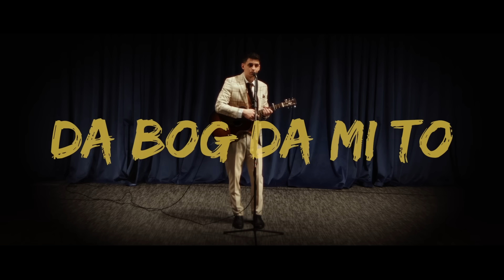EYEVAN - Da Bog Da Mi To (Official Video)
''Da Bog Da Mi To'' je druga pjesma EYEVANovog albuma koji dolazi uskoro i na sve ostale muzičke platforme!

''Ova pjesma je za nju!"
''Te amo amor''.

TEKST NA DNU!

Pratite EYEVANa na...

Directed by Antonio Jović and Ivan Vidović
Main Camera: Antonio Jović
Clothing Designer: Lais Carolina Barros Pereira
Suit: Mr Lincoln
Spot snimljen u Zadru u Kneževoj Palači, Restoranu A'mare, na ulicama Zadra, u Sašinom studiju i u okolici Zadra!

Velika zahvala ''Mr. Lincoln'' na ovom predivnom odijelu!

Velika zahvala ''Restoranu A'mare'' na ovom predivnom restoranu u kojem smo snimali!

Također, veliko hvala Saša Miočić na masteru pjesme i na lokaciji studija i dvorane u kojoj smo snimali!

Zahvala svima koji su sudjelovali u ovom spotu, zahvala i dragom Bogu!
I hvala Zadre!

Kontaktirajte za suradnju i za svirke u vašem restoranu!

TEKST:

Tko je bolji slikar od Tebe Bože
Ti si nasliko nju

I djela koja Tvoje ruke slože
Našu priču svu

Ti poslao si je u ovaj kraj
Od svugdje baš tu

Dajem ti riječ da čuvat ću je
I pazit ću sve što nam daš

REFREN:
Leti noć, proleti dan
Tebi nisam više stran
Ovaj život odmiče,
Al’ ti ostaješ

Zašto sam ti poseban?
Ja sam tobom očaran
I dat’ ću svoje sve

Da s tobom ženo
Mi postanemo
Iz dva u jedno
Da Bog da mi to

Ja s takvom čežnjom
Promatram nebo
I molim nježno

Ohh Ohh

Blistavo sunce ljepota je njena,
Umiruje oči

Ponizno blago i s njom se mijenjam
Al’ ne preko noći

Balzam života i čestita žena
U srce mi kroči

Početi dan s njom uz doručak s kavom
I molitvom ranom je dar

REFREN:
Ovaj život odmiče,
Al’ ti ostaješ

Promatram nebo
I molim nježno

Ohh Ohh

Razgovori mila meni nikako ne dosade
Tražili smo mir i Bog nam dao korake
Dobijemo krila i kada je najteže
Koliko te volim, ti si moje najdraže...

REFREN:
Ovaj život odmiče,
Al’ ti ostaješ

Promatram nebo
I molim nježno

Meni dođeš kao san
Nekad tako nestvaran
Ovaj život odmiče
Al’ ti ostaješ

Da mi proživimo sve
Ove puste godine
Pa da s tobom budem star
I nemoćan